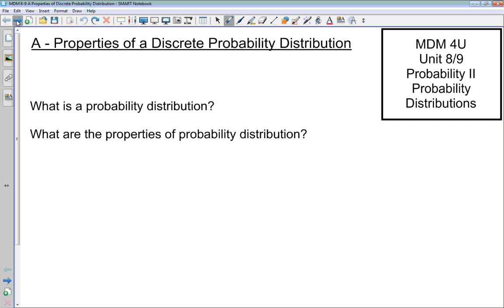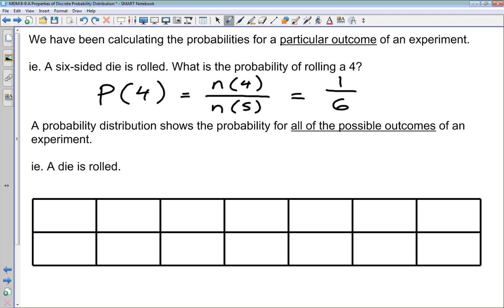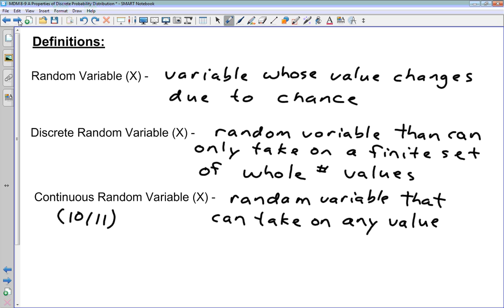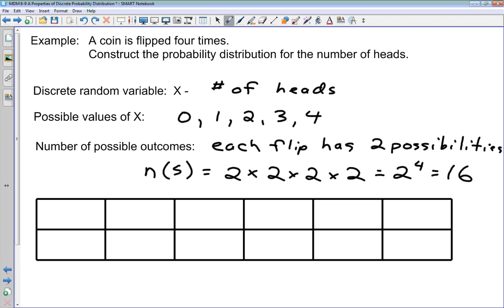MDM4U 14-15 D Probability Distributions